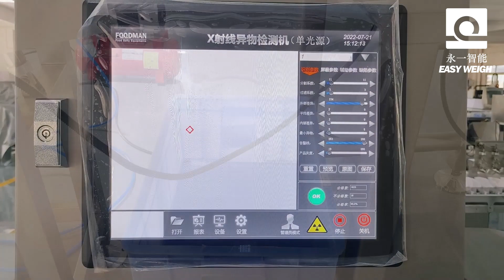FXR-2417 for Absorbent Pad Inspection.